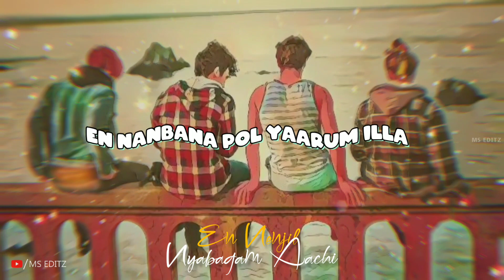Pallikoodathula💕Paadam💙Padichathilla💕- Friendship Day🧡- Special💞Whastapp Status - Tamil - MS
We do not own all the material we're posting on this channel. If you are a copyright owner and want your work to be removed from our channel PLEASE contact us via email  or leave us a personal message here and we will remove your material right away. PLEASE do not opt for a youtube strike.